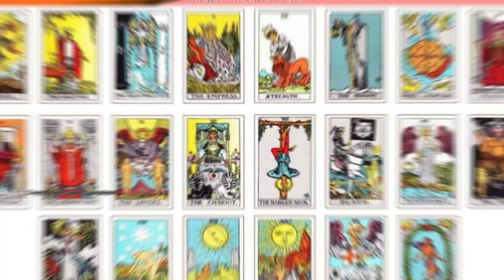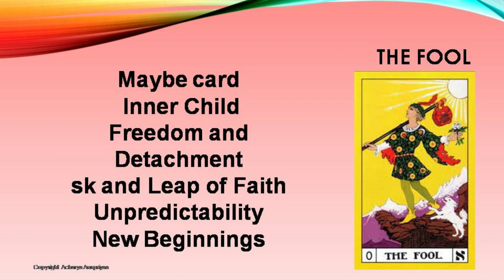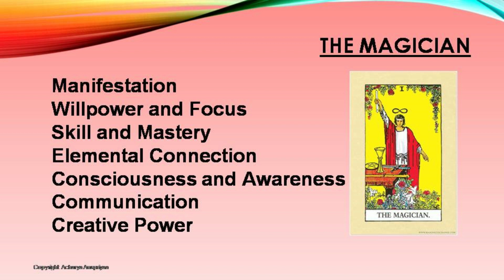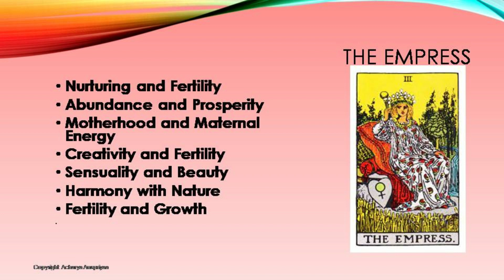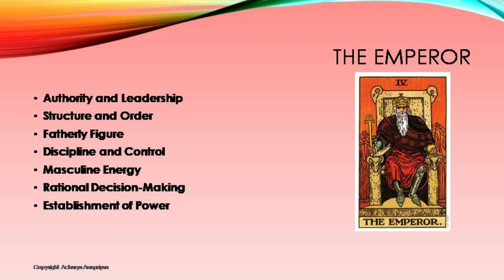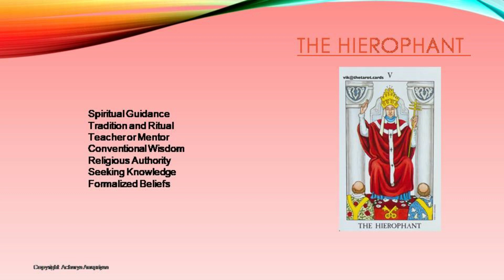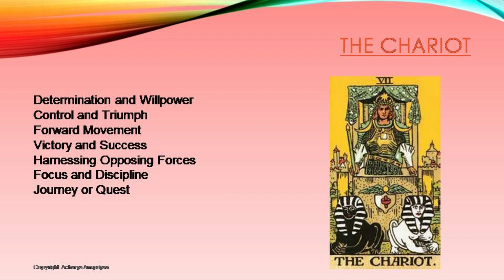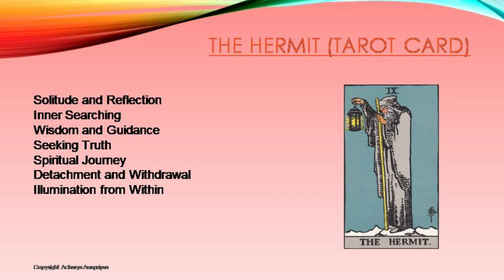LEARN TAROT CARDS (टैरो कार्ड सीखें हिंदी में भाग-1)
Links are mentioned in the description.

Acharya  P Anupriya
Vedic Astrologer, Numerologist & Tarot card Reader and Reiki Healer
ICAS FACULTY
For more details and Enquiry